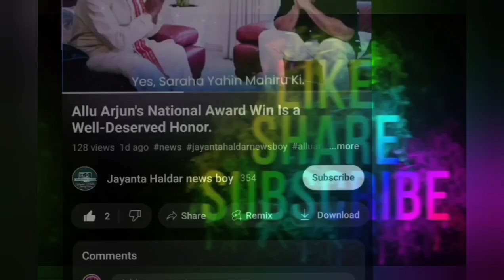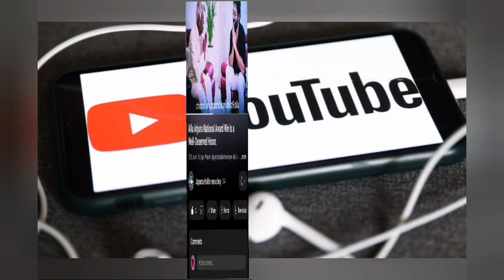Rashmika Mandanna Spotted In A Red Saree On The Sets 'Pushpa 2' Sets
rashmika mandanna
Rashmika Mandanna Spotted In A Red Saree On The Se
rashmika mandanna spotted at mumbai airport
Rashmika Mandanna news
rashmika mandanna video
rashmika mandanna viral video
Rashmika Mandanna today news
Bollywood actress
bollywood actresses
latest news
bollywood news latest
Today bollywood news in hindi
Puspa 2
pushpa 2 the rule
Rashmika mandanna today news video